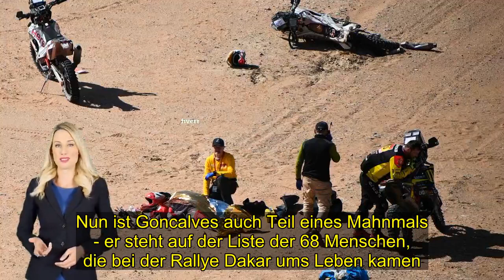Rally Dakar: Paulo Goncalves (+40) tot - Unfallhergang bisher unbekannt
Bei der Rally Dakar gab es einen tödlichen Unfall. Der Portugiese Paulo Goncalves ist nach einem Sturz gestorben.   Wadi ad-Dawasir  - Im saudi-arabischen Wadi ad-Dawasir ist es zu einem dramatischen Unglück gekommen. Motorradfahrer Paulo Goncalves ist bei der berüchtigten Rally Dakar gestürzt und seinen schweren Verletzungen erlegen. Der erfahrene Portugiese wurde lediglich 40 Jahre alt. Seit 14 Jahren war Goncalves auf der Tour dabei. Sowohl in Afrika als auch in Südamerika wie auch in Saudi-Arabien ging der Motorradfahrer an den Start. Noch vor der Rally sagte er: „Das wird eine große Herausforderung für uns alle“.   Paulo Goncalves tot - Fahrer bewusstlos aufgefundenNach 276 gefahrenen Kilometern stürzte der Pilot schwer. Er war von der Hauptstadt Riad nach Wadi ad-Dawasir unterwegs. Acht Minuten nach Notruf war ein Rettungshubschrauber an der Unfallstelle angekommen. Dort wurde Goncalves bewusstlos vorgefunden. Der Fahrer hatte einen Herzstillstand erlitten.Nachdem die Wiederbelebungsversuche fehlgeschlagen waren, wurde er ins Krankenhaus geflogen. Im Layla Hospital konnten die Mediziner nur noch seinen Tod feststellen. Es war der erste Unfall-Tod seit 2016. Über den Hergang des Unfalls war zunächst nichts bekannt. Das Querfeldein-Rennen bleibt eben ein Risiko, obwohl die Organisatoren in den vergangenen Jahren viel in die Sicherheit investiert haben.Paulo Goncalves ist der 68. Mensch, der bei der Rally ums Leben kamSo geben im Notfall längst GPS-Sender an den Fahrzeugen Signale zur genauen Ortung von Vermissten - im Vergleich zu vergangenen Jahrzehnten, als schon eine technische Panne im Nirgendwo von Afrika lebensgefährlich sein konnte, ist das ein Quantensprung. Doch ein unerwartetes Erdloch, ein Stein an der falschen Stelle, Hindernisse und Fahrfehler jeder Art können noch immer tödlich enden.Goncalves kannte diese Gefahren wie wenige andere. 13 Mal nahm er an der Dakar teil. Er fuhr dabei viermal in die Top 10 der Gesamtwertung und schloss 2015 als Zweiter hinter Sieger Marc Coma aus Spanien ab. "Es ist großartig, Teil dieser Geschichte zu sein", sagte er noch vor wenigen Tagen.Nun ist Goncalves auch Teil eines Mahnmals - er steht auf der Liste der 68 Menschen, die bei der Rallye Dakar ums Leben kamen.ank mit dpa